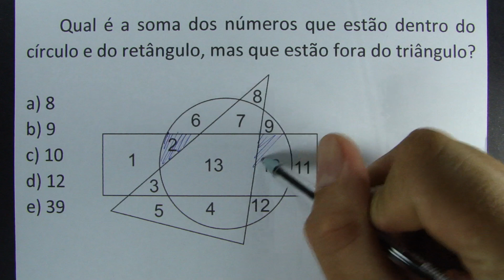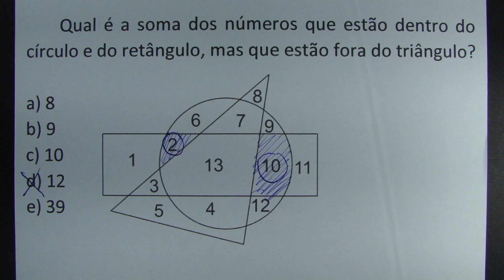QUALQUER UM FAZ ESSA!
Qual é a soma dos números que estão dentro do círculo e do retângulo, mas que estão fora do triângulo?

a) 8
b) 9
c) 10
d) 12
e) 39